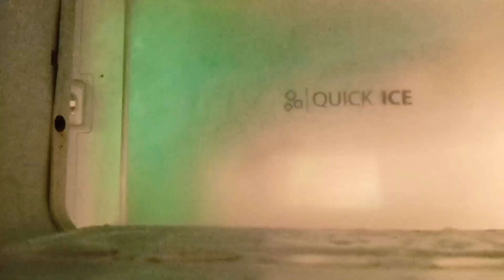How To Find Content 4 Vlog | Mayank Daily Vlogs | CONTENT IDEAS FOR Youtube | Kahani Har Vlogger Ki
How To Find Content For Vlog | Mayank Daily Vlogs | CONTENT IDEAS FOR Youtube | Kahani Har Vlogger Ki |

trending topics for YouTube videos 💡tips for Vlogging about how to make vlogs more interesting 😉

Every vlogger has a question in this mind. that what will be his next video about On what content should he make a video so in this vlog. I am sharing 4 tips to create content in your vlogs.  and put your vlogs on next level.

Thanks❤